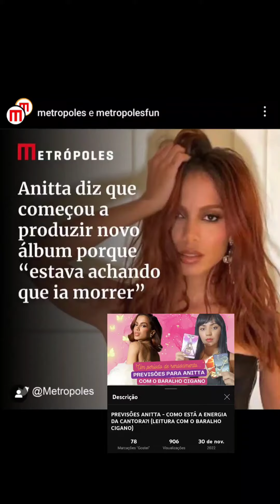PREVISÕES ANITTA - 30/11/22